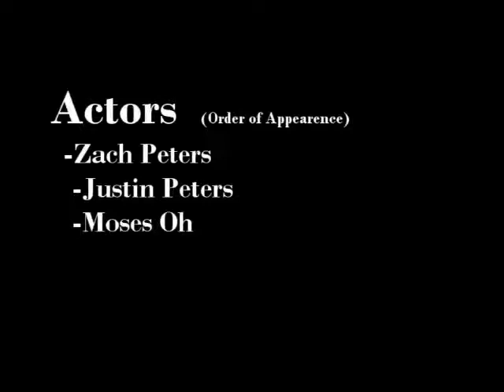ZMP freerunning trio